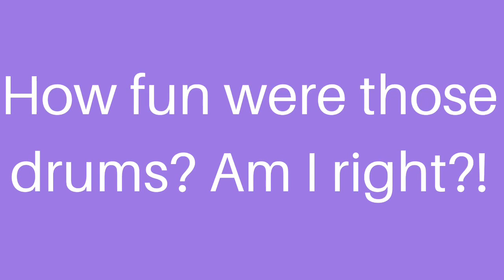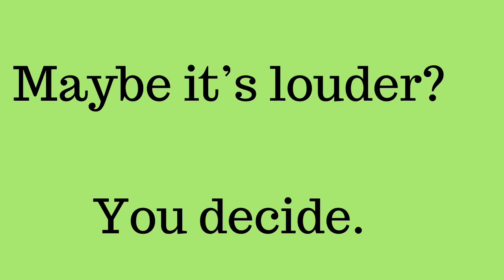Disneyland Knows How To Do Music For Parades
The parades at Disneyland have amazing music!  Everything is so full of energy!  Disneyland definitely knows how to do music for their parades.